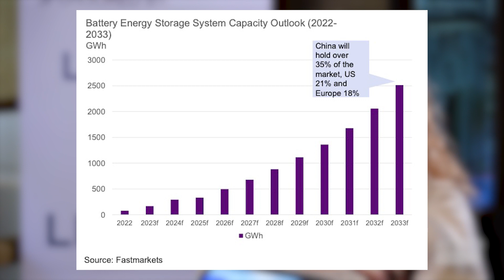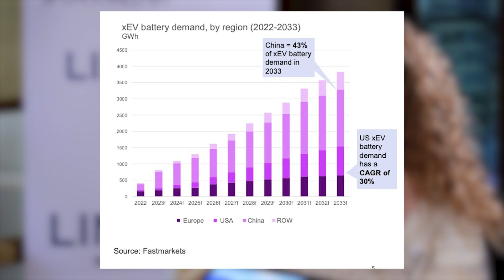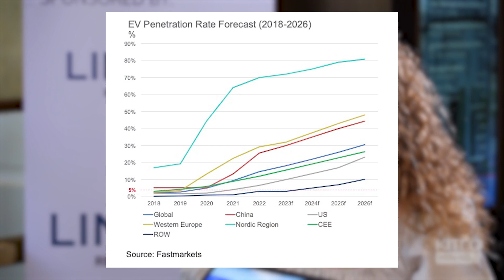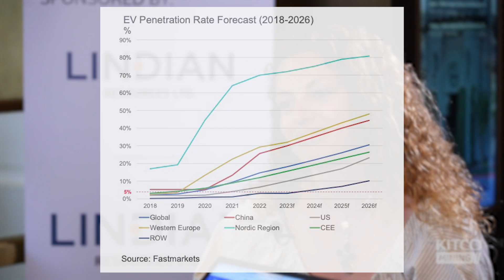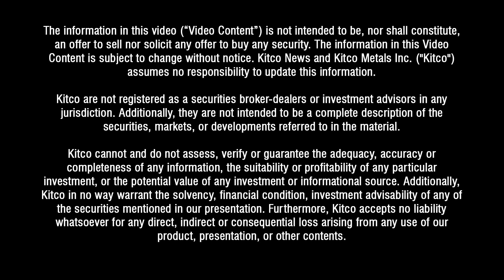The key metric to watch in mass electric vehicle adoption - Fastmarkets' Phoebe O'Hara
Five percent is the key number to observe when determining if electric vehicles are going to penetrate a market, said Phoebe O'Hara, Battery Raw Materials Analyst at Fastmarkets.

On June 21, 2023, O'Hara spoke to Kitco at the 15th Lithium Supply and Battery Raw Materials 2023 in Henderson, Nevada.

"Five percent is typically seen as a tipping point whereby electric vehicles enter mass consumption," said O'Hara. "When we see EVs become more than 5% of the total amount of vehicles sold, that's typically seen as a moment whereby consumers are taking up EVs at a pace similar to a commonly found petrol car."

O'Hara expects central and eastern Europe to pass 5%.

"We're seeing EVs become incredibly more commonplace around the world which is a huge boost
for demand and a lot of opportunity for the critical raw materials sector," said O'Hara.

0:20 - Why energy storage sector is set to grow exponentially
2:30 - There is still room for critical minerals in ESS? Aren't there batteries made from cheaper materials?
8:03 - The Chinese electric vehicle market
10:00 - How the Inflation Reduction Act and other measures are protecting the North American automotive sector